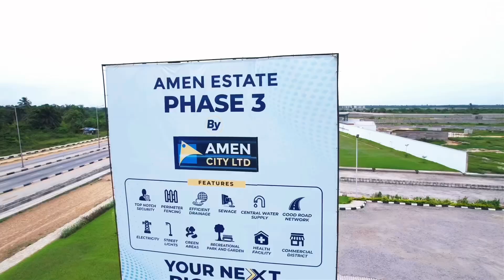Amen Estate Update : Near Dangote Refinery and Lekki Airport | Ibeju Lekki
Discover Amen Estate Phase 1: Your Luxury Oasis Near Dangote Refinery and Lekki Airport

Welcome to Amen Estate Phase 1 and Amen Estate Phase 3, a premier residential development strategically located near the upcoming Dangote Refinery and Lekki Airport. Enjoy the perfect blend of tranquility and convenience in this secure and serene gated community.

Key Features:

Prime Location: Benefit from the proximity to major developments like the Dangote Refinery and Lekki Airport, driving economic growth and increasing property values.
Secure Environment: Experience peace of mind with 24/7 security, ensuring a safe and comfortable lifestyle.
Modern Amenities: Enjoy well-maintained infrastructure, including paved roads, electricity, water supply, and waste management.
Recreational Facilities: Indulge in recreational activities at the community's green spaces and parks.
Flexible Payment Plans: Choose from various payment options to suit your needs, including outright payment and installment plans.

Key Highlights:
- Registered title covered by Certificate of Occupancy (C of O)
- Land is free from government acquisition and adverse claims
- Flexible payment options:
  - Outright Payment: ₦60,000,000

  - 6-month Spread: ₦63,000,000 (5% additional)
  - Initial Deposit: ₦15,000,000
  - Monthly Expected: ₦10,230,000

- Plot sizes available, starting from 500 square meters
- Comprehensive infrastructure in place, including drainage, electricity, water, paved roads, and perimeter fencing

Amenities and Facilities:
- 24-hour security
- Well-planned road network
- Recreational areas and green spaces
- Waste management system
- Uninterrupted power supply

Don't miss out on this incredible opportunity to own your dream home in Amen Estate Phase 1 and Amen Estate Phase 1, a prime location near the Dangote Refinery and Lekki Airport.